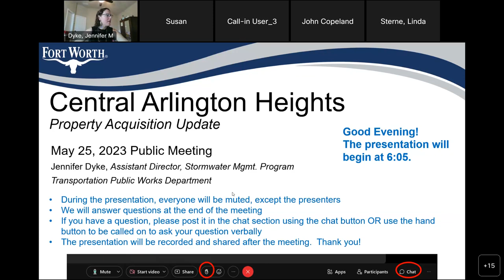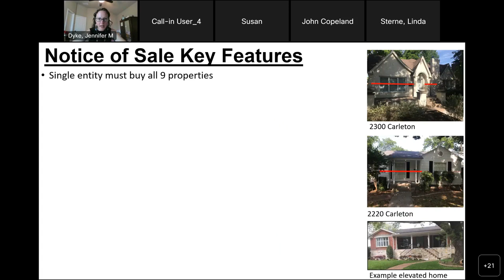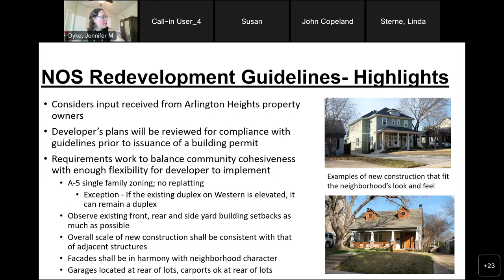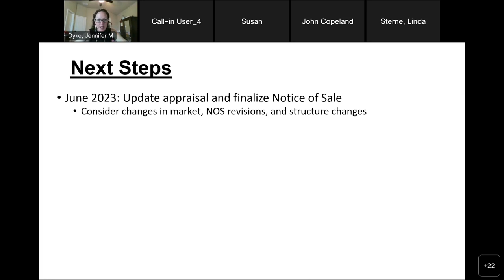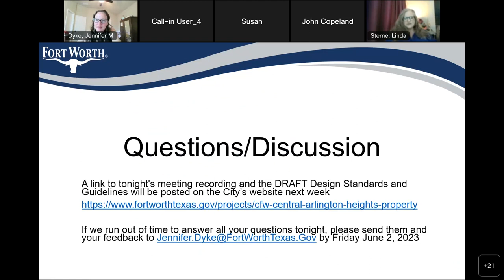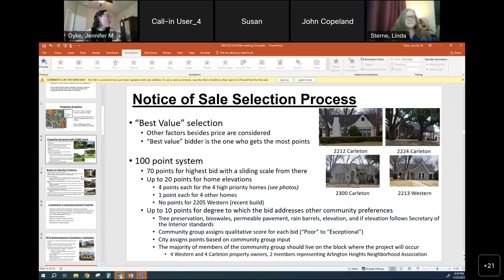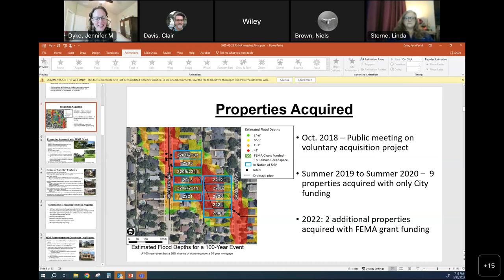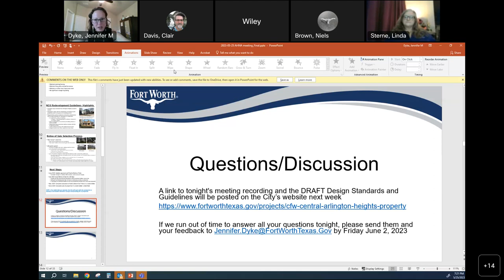Central Arlington Heights Neighborhood Meeting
Central Arlington Heights Neighborhood Meeting 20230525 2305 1